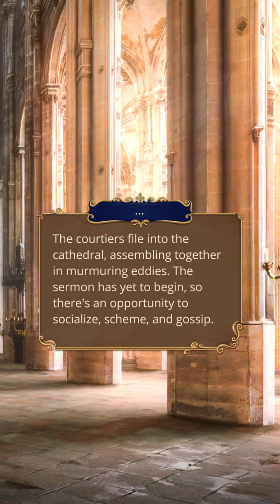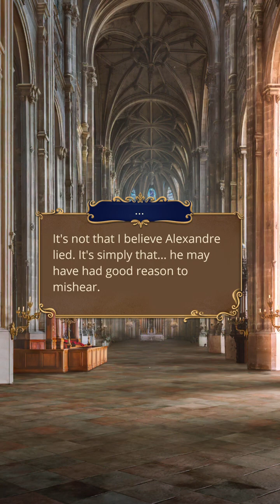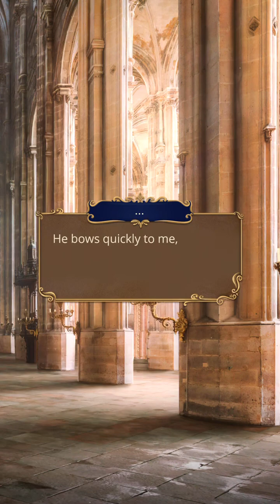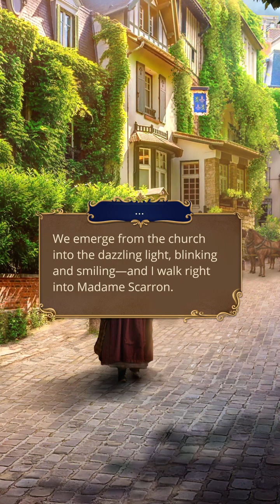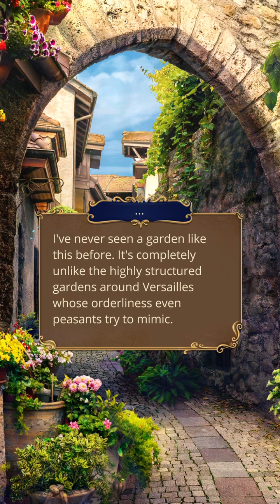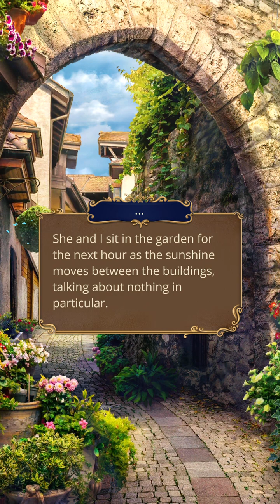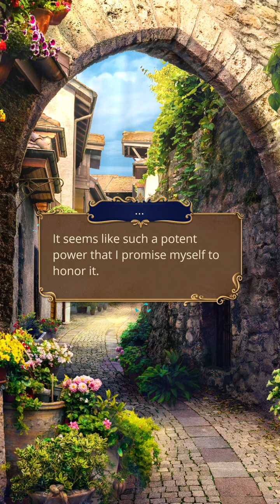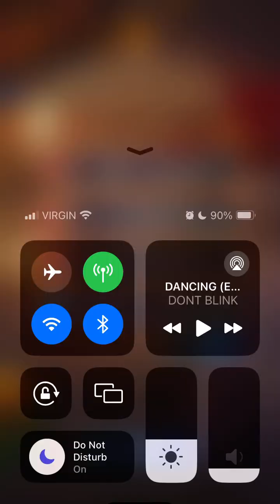Leaving the church with Bonne 💕 (Bonne) l Romance Club : Vying For Versailles : Season 3 Episode 7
Hey everyone, I hope you're doing well! 😊 Here's a new episode of Vying For Versailles! What did you think of this episode?